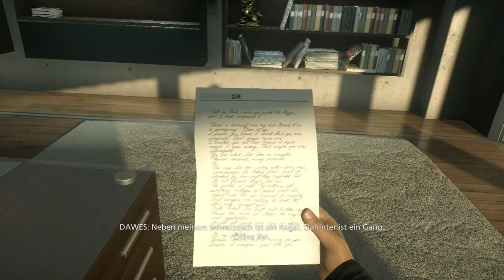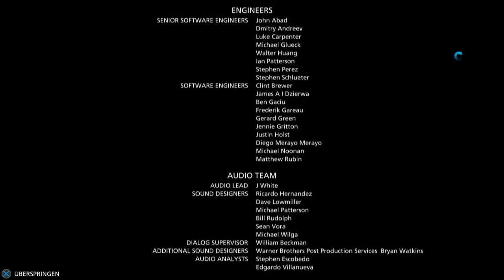Battlefield Hardline Deutsch HD #13 - JACKPOT BABY!!! Ende - Singelplayer